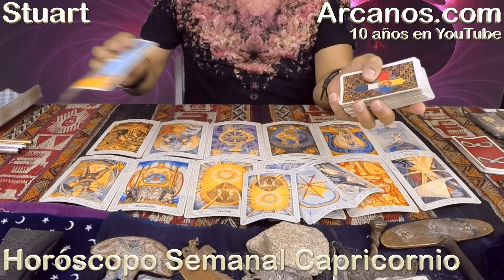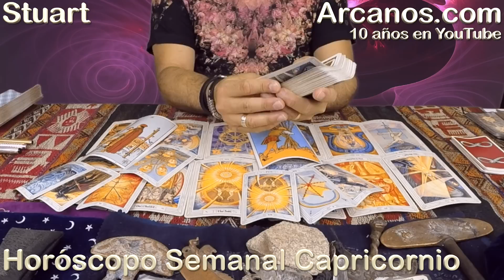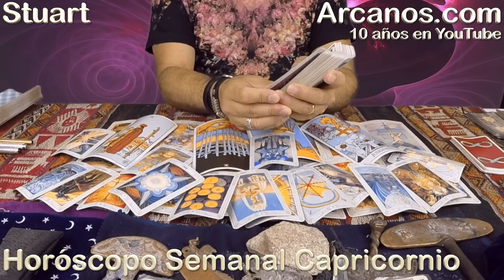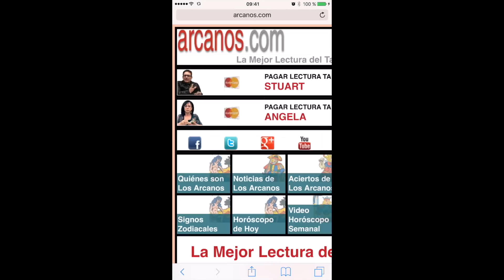CAPRICORNIO JULIO 2017-9 al 15 Jul 2017-Amor Solteros Parejas Dinero Trabajo-ARCANOS.COM